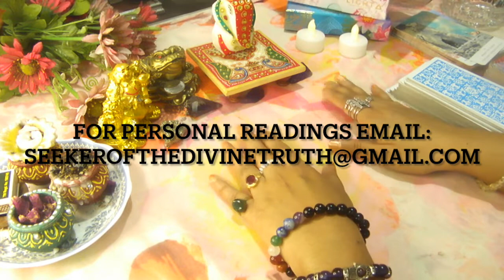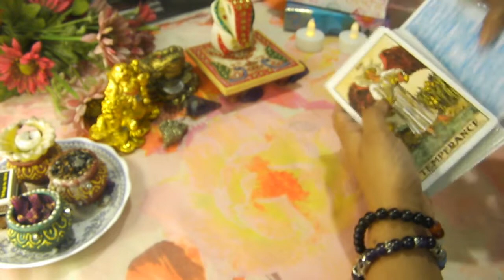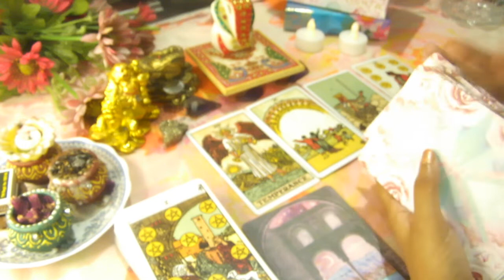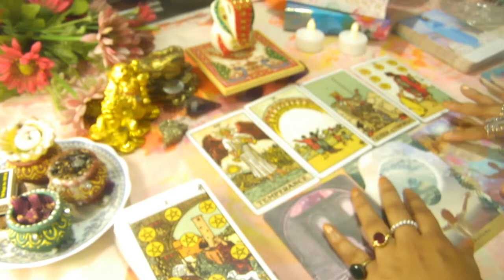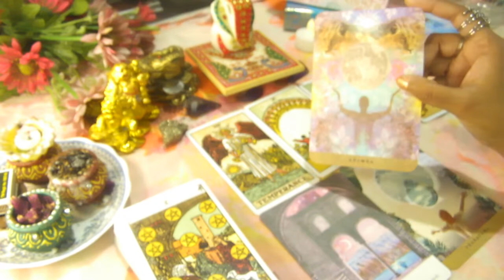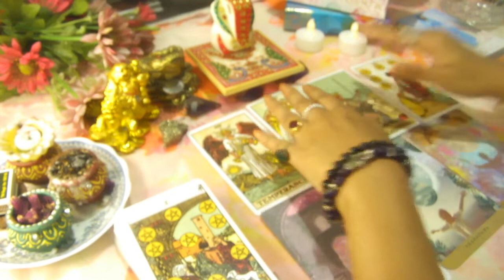CANCER MARCH 2022 HOROSCOPE PREDICTIONS | Pick a card |TAROT| SEEKER OF THE DIVINE TRUTH|ASTROLOGY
🛎️ ATTENTION🛎️

 I make pick a card readings on Instagram as well.

🍇 Thankyou!🍇

⚡MY MANTRA⚡

SURRENDER TO THE DIVINE😇

🐝 I ASK😊
🐝 I CLAIM🧲
🐝 I RECEIVE🤲
🐝 I ENJOY💃
🐝 I 'THANKYOU'🙏
🐝 I REPEAT♾️

tarot reading
tarot card reading in hindi
tarot 777
tarot card reading today
tarot card
love reading for singles
love reading for singles in hindi
love reading guide
love reading hindi mein
tarot angel
tarot astrology
tarot daily
tarot deck
tarot divine
tarot deck review
tarot empress
tarot english
tarot future
tarot guru
pick a card beauty
pick a card current feelings hindi
pick a card crush reading
pick a card destiny
pick a card does he love me
pick a card december
LISA SIMMI
tarot with m singh
111 tarot
gem goddess
iheal tarot
healer of the ages
Aakriti bhatia
MARCH 2022 ZODIAC
march HOROSCOPE
march 2022 PICK A CARD
PSYCHIC INSIGHT
KALIRAANG
Channelled messages
love messages
who will you marry
future marriage
honeymoon
your future partner
love reading